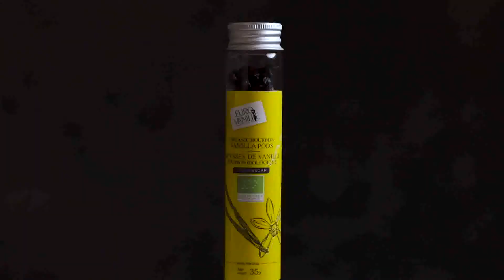PATE DE VANILLE / VANILLA PASTE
Parfaitement adaptée à la plupart des préparations et très simple d'utilisation grâce à sa bouteille "squeezy", notre pâte de vanille saura sublimer vos desserts ! Le chef @sergivelapastrychef vous propose une réalisation signature sur la base d’un caramel à la pâte de vanille, d’une brunoise aux pommes et d’un sablé pistache. 🍏

Perfect for most preparations and very easy to use thanks to its squeezy botte, our vanilla paste will sublimate your creations. @sergivelapastrychef offers you a dessert based on vanilla paste caramel, apple brunoise and pistachio shortbread. 🍏